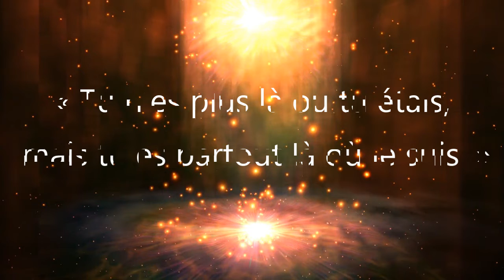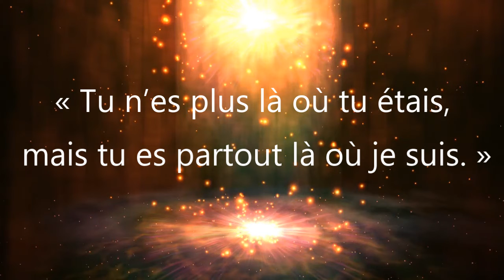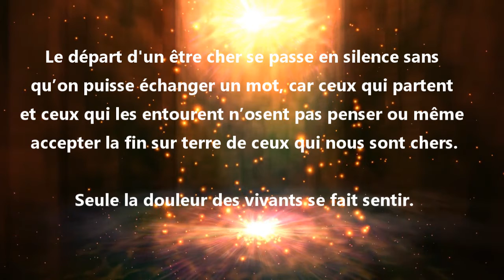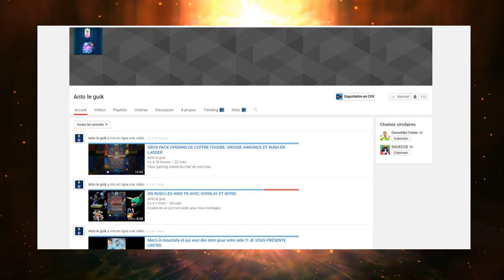Un Abonné perd son grand père pendant le live Soutien à Anto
Une trite nouvelle les potos pendant mon live de 18.30 sur Fortnite, Antonin alis Coeurplume sur Xbox apprend le décès de son papy.

TOP GAMING VIDEOS - Welcome - Bienvenue

Plein de jeux les potos !!!

SKYPE: Top Gaming Videos